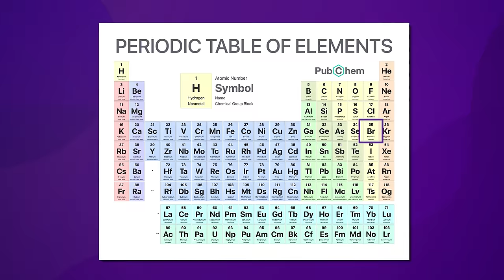How Easy Is It ACTUALLY To Make 𝕄𝕖𝕥𝕙??